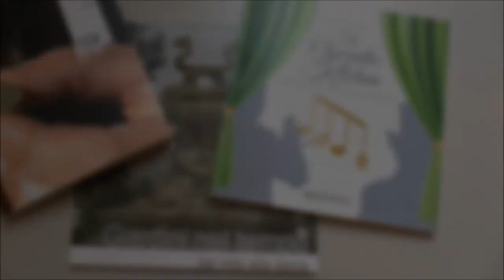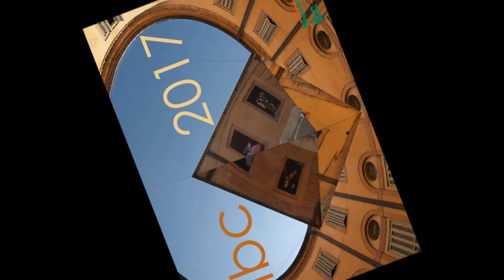Buone feste da IBC